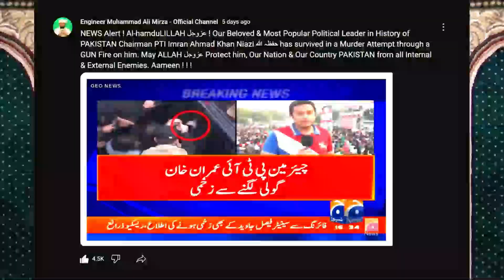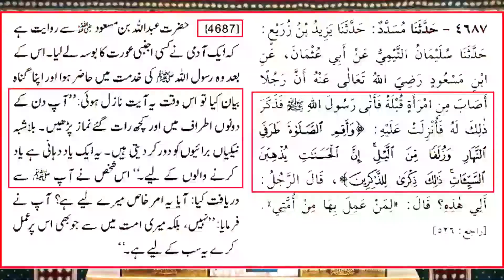Arshad Sharif رحمہ اللہ ki Shahadat ??? Imran Khan Vs Establishment ? | Engineer Muhammad Ali Mirza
علی بھائی کی ویڈیوز فیسبک پر دیکھنے کے لیے اس پیچج کو وزٹ کریں

9:00AM - 1:00PM
2:00PM - 5:00PM